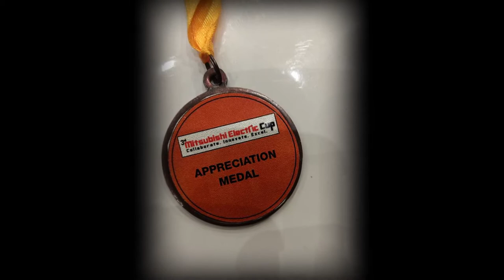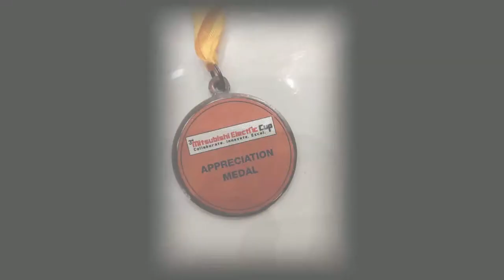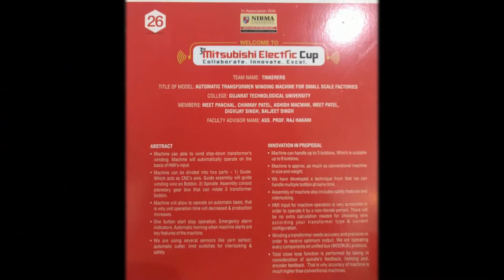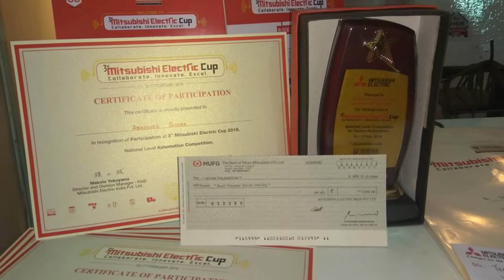Mitsubishi Electric Cup 2018 @ Nirma University | Highlights | National Level Competition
Event Name : Mitsubishi Electric Cup 2018
Theme : Innovative Solutions for Smart Manufacturing
Venue : Nirma University, Ahemdabad.
Date : 16th & 17th February 2018
Time : 9 AM to 6PM
India’s biggest national-level automation competition for students is back with its third edition. Mitsubishi Electric India, a leading player in Factory Automation, has announced that registrations are now open for the Mitsubishi Electric Cup (ME Cup) which will be held again this year after extremely successful previous versions in the last two years.

The last date for online registrations and submission of proposal is September 1, 2017. A maximum of two teams per institute can register for the event.

Like the previous two years, this year as well ME Cup has an intrinsic theme that will serve as a base for participants to create their models. The theme for this year is ‘Innovative Solutions for Smart Manufacturing’ under which students will be required to independently design and produce a complete set of devices and models by using Mitsubishi Electric factory automation products.
The Competition primarily embodies three parts, that is, "System Design and Presentation", "Basic Knowledge" and "Good Behaviour". "System Design and Presentation" requires participating teams to focus on the theme of "Innovative Solutions for Smart Manufacturing", independently design and produce a complete set of devices / models by using Mitsubishi Electric factory automation products, the control system shall be built up based on e&eco-F@ctory concepts.

As per the theme Innovative Solutions for Smart Manufacturing, it is expected to include IoT, interfacing through web based solutions, connectivity with upper layer of Manufacturing Execution Systems (MES). For example, if machine/model can be operated through mobile phone / or apps running on mobile, indication of overall operational data on Mobile, etc.

Welcome to The Kots Enterprise. we are happy to help you. we believe that every problem has a solution and every solution create a new problem. so go on and find a problem !!!

x

Copyrights Notice :
all video is under copyright content. if u want to use this content u first need my permission. If anyone found contain i use in this video is under copyright then just send private message to me. don't just flag my channel. i make sure that if it is detected then video is deleted by me.